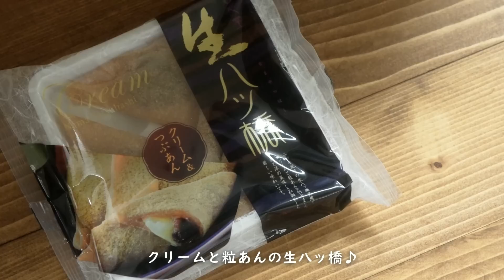料理したくなる台所を目指して模様替え🏡壁面収納と調味料置き場の掃除｜藤の花｜お弁当｜刺繍｜暮らしのVlog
00:19   OP
00:25   藤の花
01:10   お弁当作り
03:31   台所の模様替え
05:50   暮らしを快適にする小掃除
07:36   台所カフェ
09:31   刺繍
10:56   ED

刺繍の図案は樋口愉美子さん。素敵な図案をありがとうございます💐

📷SONY α7 IV ILCE-7M4・ Canon EOS Kiss M